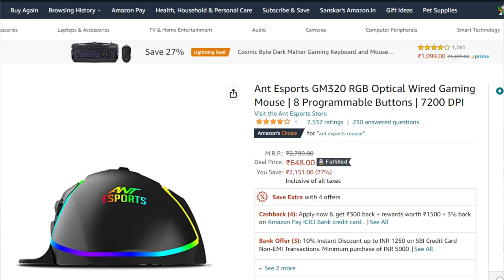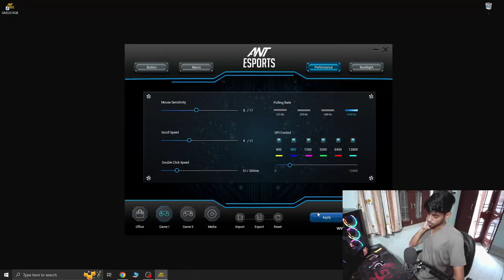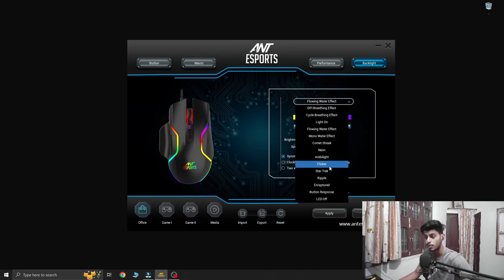Ant Esports GM320 RGB | PORBLEMS & FULL Review | Fragile Gamerz